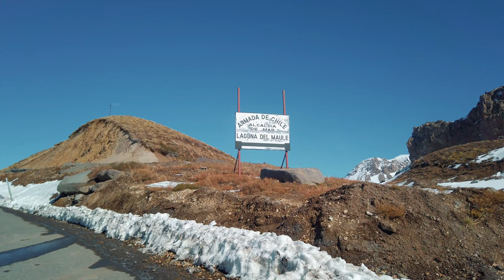Paseo sin huevo duro no es paseo, Laguna del maule, monjes de piedra y cascada invertida.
En este capitulo del Vlog del Pealo, fuimos al paso internacional fronterizo Pehuenche, ubicado en la región del maule en la comuna de san clemente y a 2 horas de la ciudad de Talca.

"Cinematic Drone Documentary" is cinematic epic track. I used cinematic beat, strings, orchestra. This track is nice for drone, travel, vlog, corporate, inspirational videos. Documentary background music for your projects!

how to play "Ahead By A Century" on guitar by The Tragically Hip. Cover by Shutup and Play: